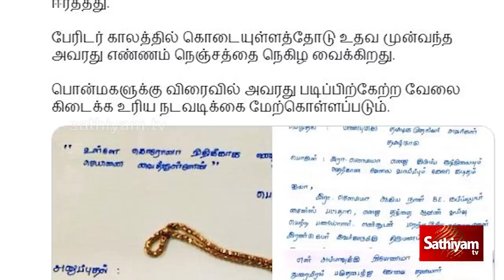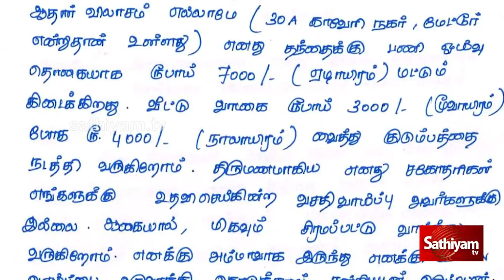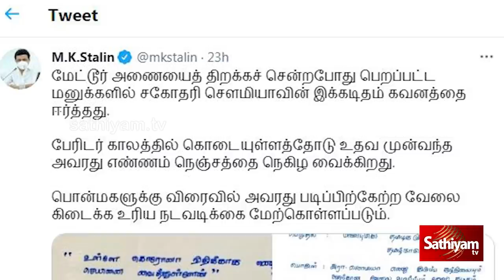"நீங்கள் தான் அடுத்த அம்மா…!" ஸ்டாலினிடம் பெண் உருக்கம் | Web Exclusive | CM stalin | sathiyam tv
The crack codes of all popular programs. "நீங்கள் தான் அடுத்த அம்மா…!" ஸ்டாலினிடம் பெண் உருக்கம் | Web Exclusive | CM stalin | sathiyam tv